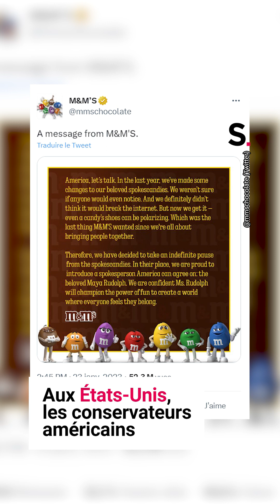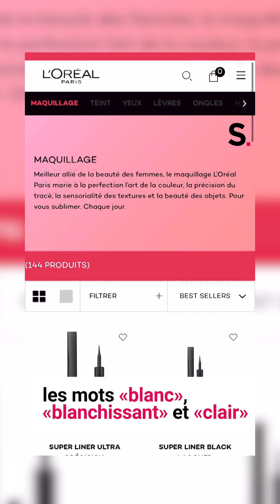Jusqu'où les marques peuvent-elles aller dans le woke ?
CoupDeCom Après avoir annoncé ne plus mettre plus en avant dans ses publicités ses nouvelles égéries colorées, censées promouvoir un monde plus ouvert et inclusif, M&M's annonce finalement le retour de ses mascottes.
Le coup de communication a été dévoilé par le célèbre confiseur dans une publicité diffusée lors du dernier Super Bowl le 12 février.

Aux États-Unis, la marque avait été accusée de politiser ses bonbons chocolatés et de tomber dans une forme de «wokisme».

Si les marques sont aujourd’hui confrontées à des problématiques sociétales, notamment d’inclusion, jusqu'où peuvent-elles aller dans l'intégration du woke ?

Stratégies a posé la question à Nina Kuroz, founding member et head of new business au sein de l'agence The Good Company, dans ce nouvel épisode de la série «Coup de com».